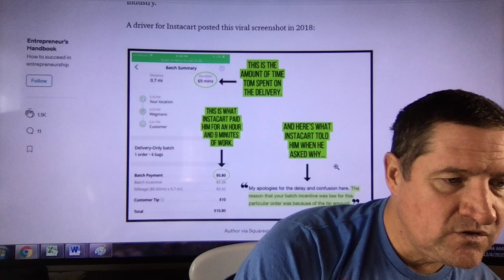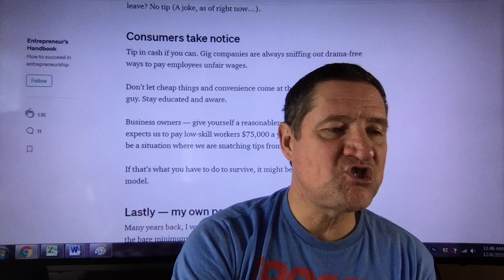DeleteDoordash and here is why. Doordash finally settles $2.5 million lawsuit & licks its wounds.